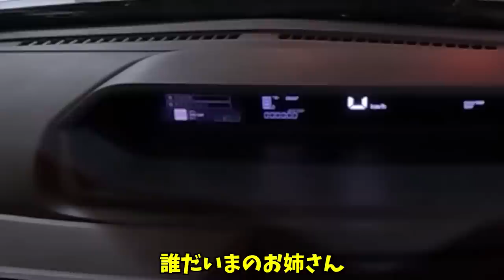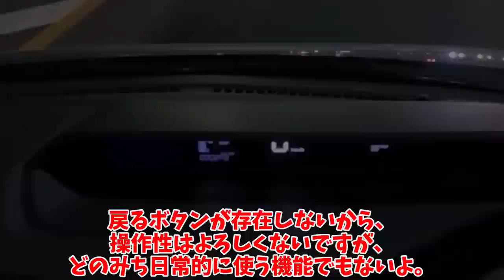「軽自動車を悪く言う人は見栄張りバカ」だったことが証明されましたｗｗｗｗ【ダイハツ・タント 4代目 Xグレード】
4代目のダイハツ・タントに乗っていきます。
普通に安定して走れるし、便利に乗れるし、「これで良いじゃないか、逆になにがダメなの？」と思ってしまう出来の一台でした。
時代の進化のおかげなのか、もともと良く作られていたのかは、現状わかりませんが、私は考えを改めることとします。

1人で動画制作を行っているのですが、擬似的に多人数が会話するような動画形式にすることで、動画の内容が単調になることを防いでいます。